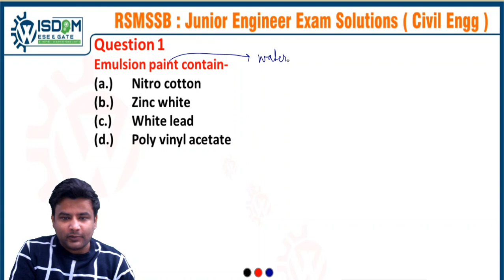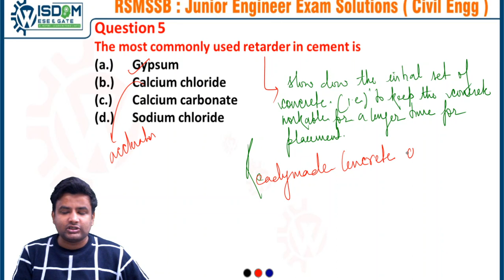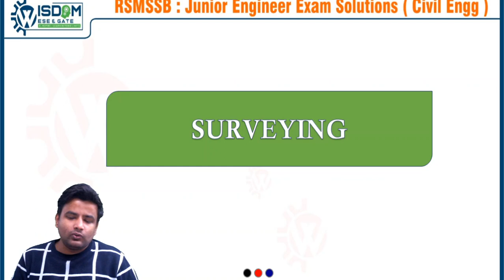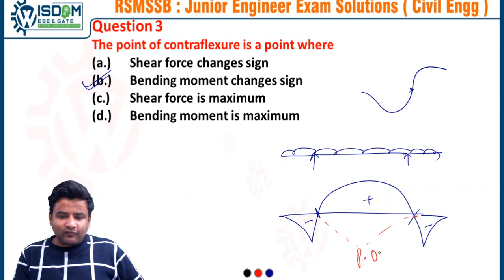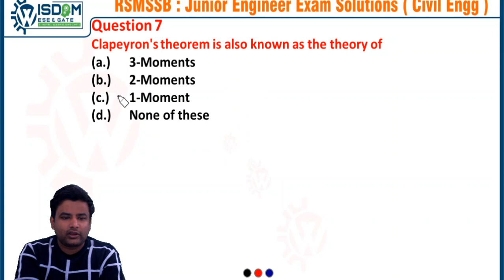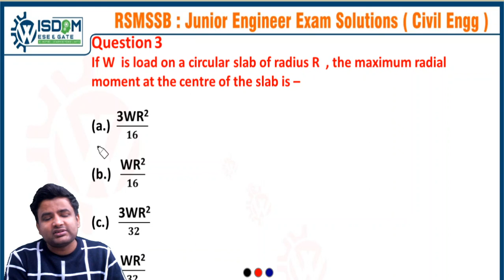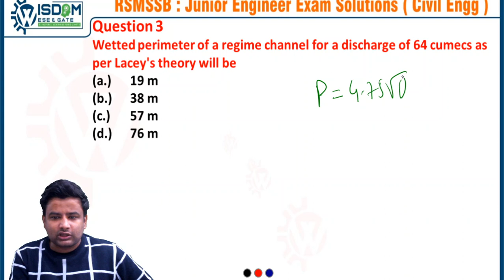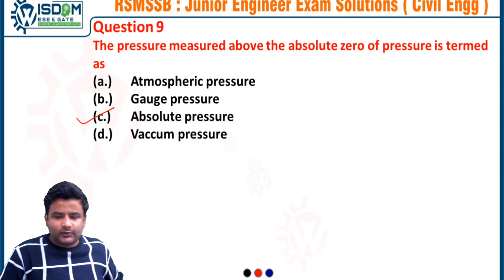DETAILED SOLUTIONS OF_RSMSSB_JUNIOR ENGINEER EXAM SOLUTIONS (DEGREE HOLDER )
GATE 2021_RAPID REVISION SERIES_ ABHYAAS SERIES Free of Cost with Conceptual Background .

Wisdom ESE&GATE is dedicated to providing you with the very highest levels of service in all that we do .This is our service commitment.
Features :
1.Free live/Recorded sessions
2.Free practice sessions for ESE/GATE/JE/AE
3.Get you doubts solved either via chat/audio/video
4. 24×7 Access
5.Structured curriculum

SSCJE/AE
UPPSC AE